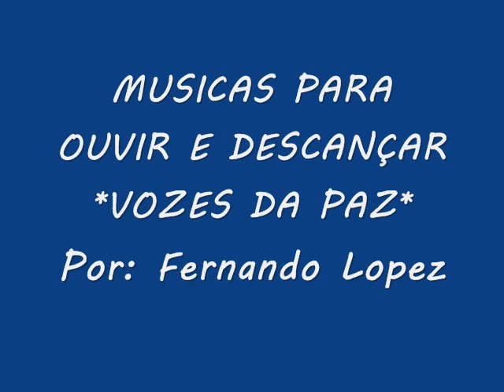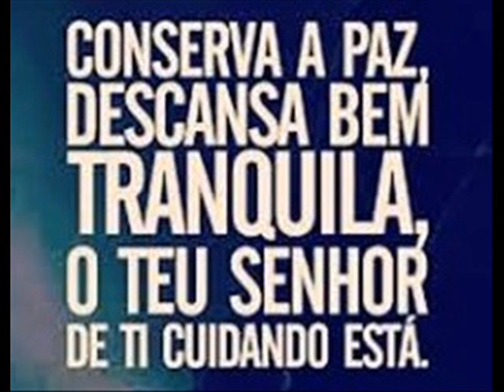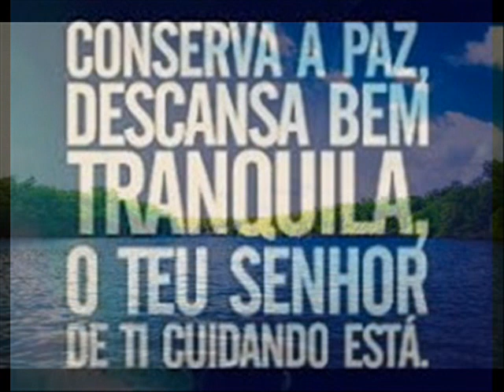Fernando Lopez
Voz Da Paz !